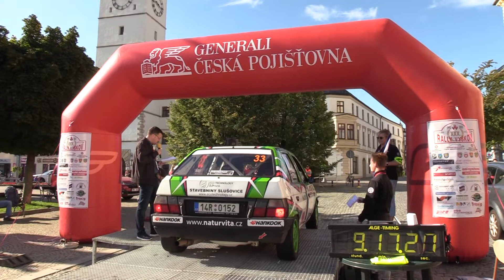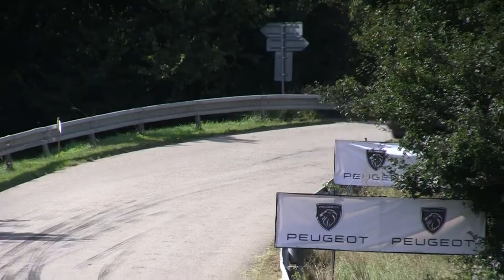30. Rally Vyškov 2022 | 33 | Pavel Malaník - Josef Sedlář